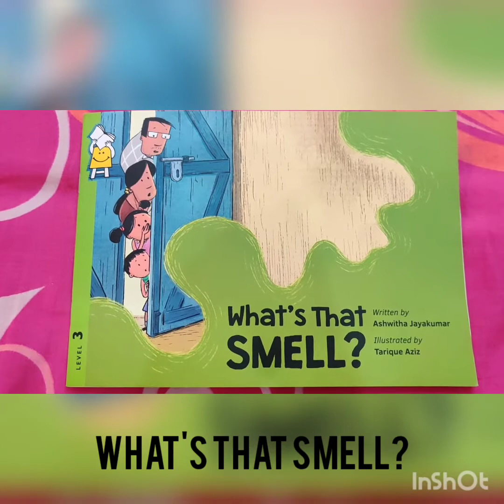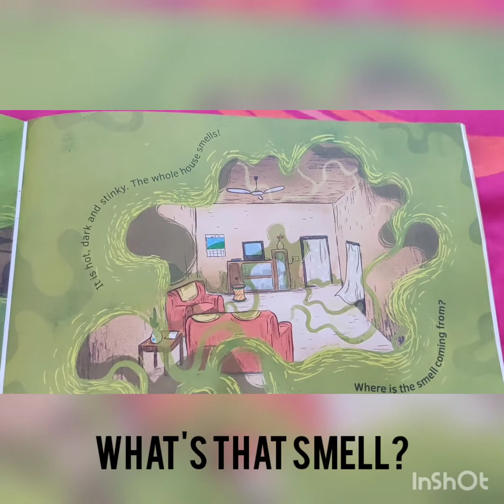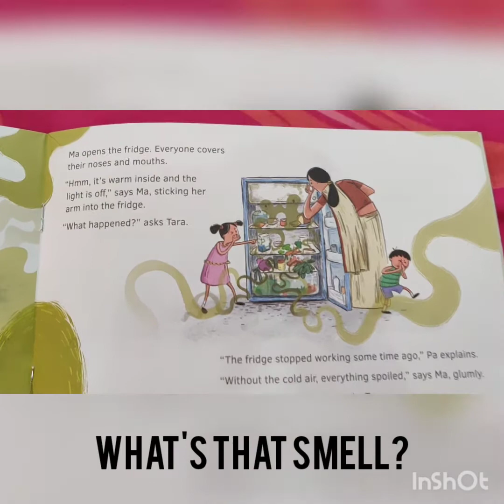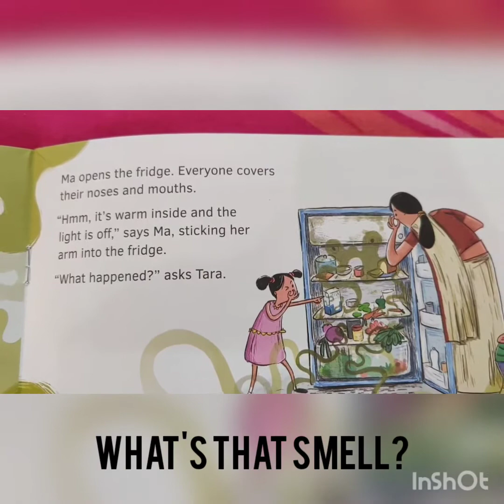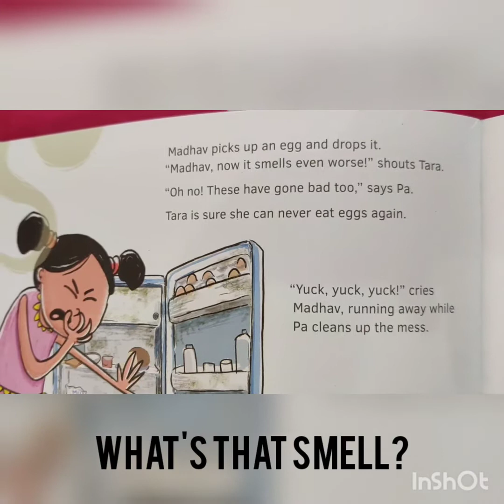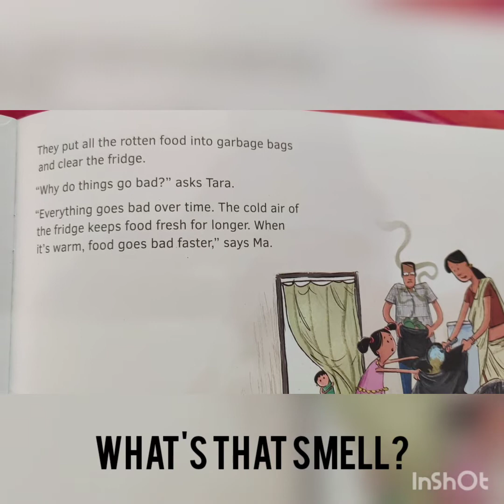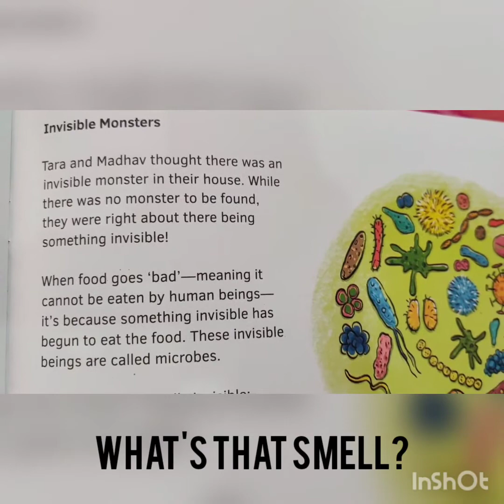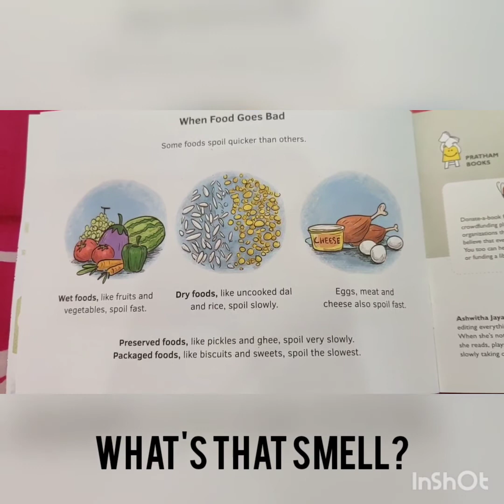What's That Smell written by Ashwitha Jayakumar Illustrated by Tarique Aziz/ Story for kids/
A book read for children